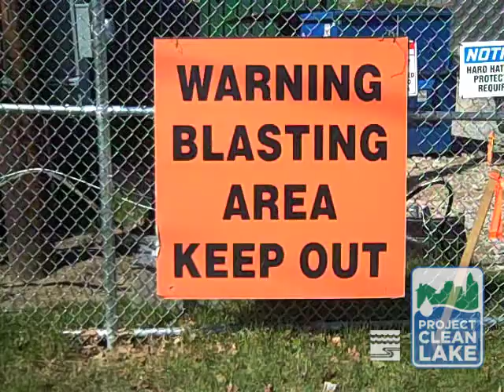Behind the blast: Shaft blasting, sound, and safety at the Euclid Creek Tunnel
The Euclid Creek Tunnel is an 18,000 foot long sewer project that is a large part of the Northeast Ohio Regional Sewer District's Project Clean Lake program. Part of the excavation in the Collinwood neighborhood (Cleveland) April 12 included blasting as crews work their way down to the finished depth of 190 feet. Customers had asked about this process, so our Communications & Community Relations staff got a closer look.